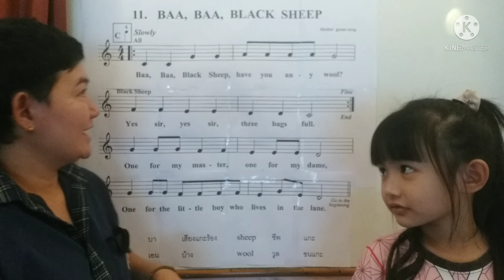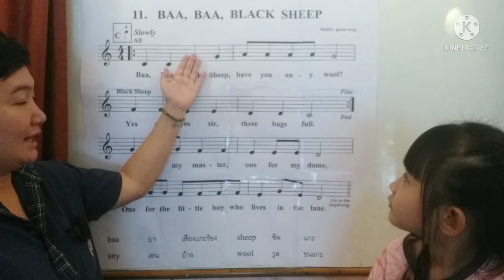สอบสอน Final